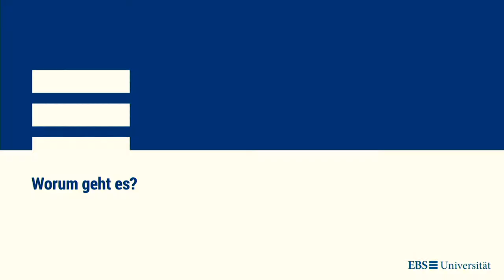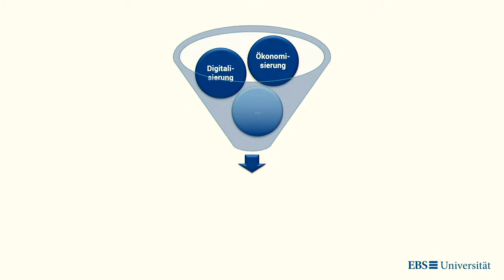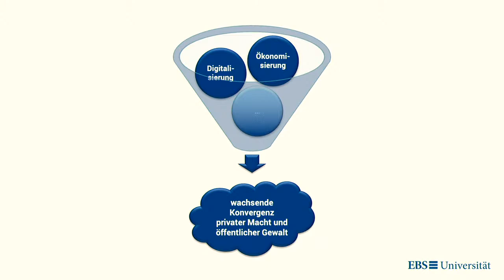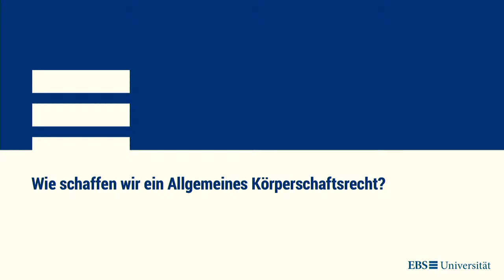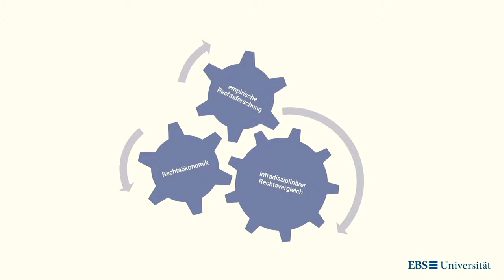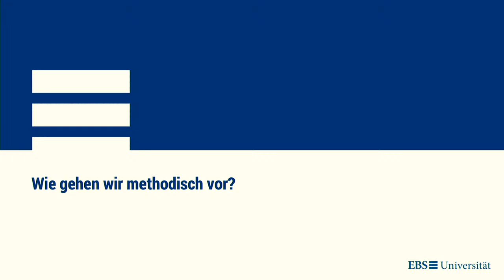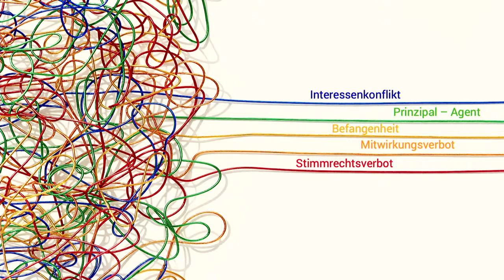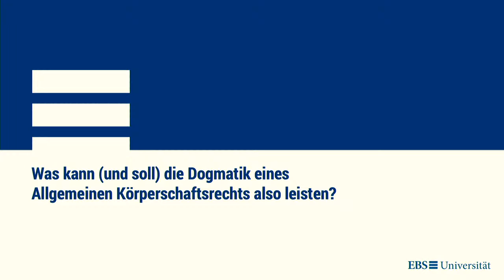Regulating Economy: Prof. Dr. iur. Emanuel V. Towfigh // 09 March 2023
Vortrag von Prof. Dr. iur. Emanuel V. Towfigh: Die Regulierung der juristischen Person - Gedanken zu einem Allgemeinen Körperschaftsrecht

Wirtschaft, Recht und Staat sind in der modernen sozialen Marktwirtschaft eng aufeinander bezogen. Wurden früher Märkte oft als rein ökonomische Räume betrachtet, schaut man heute auf das market design und die spezifische Rolle des Staates im Rahmen der Marktregulierung – sei es auf Kapitalmärkten, auf digitalen Plattformen oder am Strommarkt. Auch der disziplinäre Zugriff und Austausch haben sich verdichtet – innerhalb der Rechtswissenschaften selbst genauso wie mit benachbarten Disziplinen. In den Wirtschaftsrechtsgesprächen an der JKU werden fächerübergreifend Themen der nationalen, europäischen und internationalen Wirtschaftsregulierung vorgestellt und diskutiert.